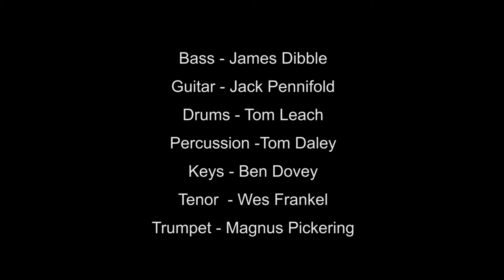Live @ The Amersham Arms (Trailer)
A taster of our set at The Amersham Arms.  Full set coming soon!

Bass - James Dibble
Guitar - Jack Pennifold
Drums - Tom Leach
Percussion - Tom Daley
Keys - Ben Dovey
Tenor - Wes Frankel
Trumpet - Magnus Pickering
Vocals - Alex West